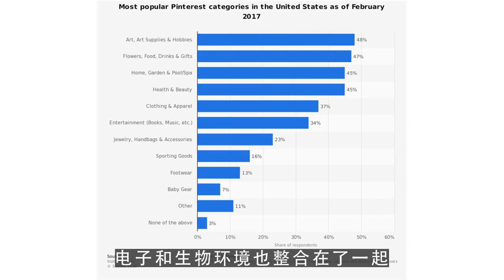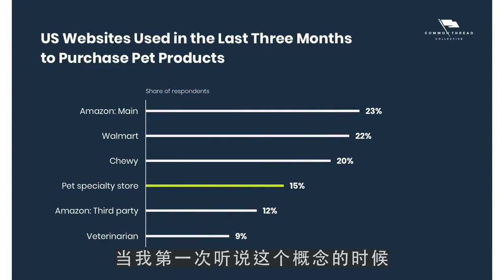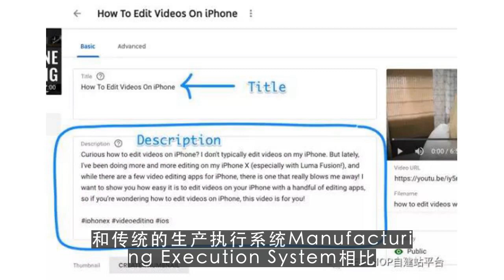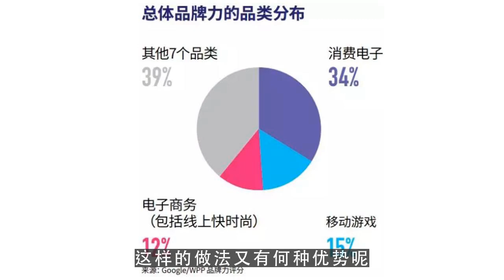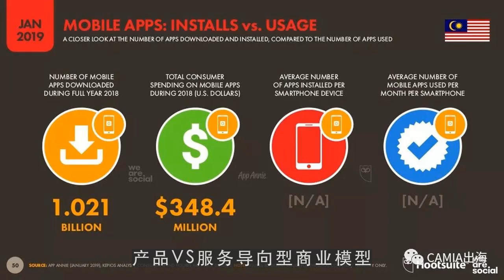油管创业,工业4.0时代来临：创企工业转型的成功秘笈 第1集